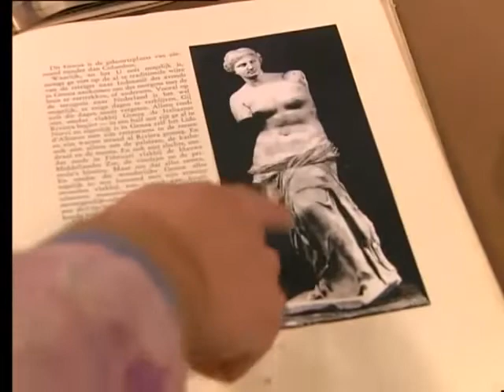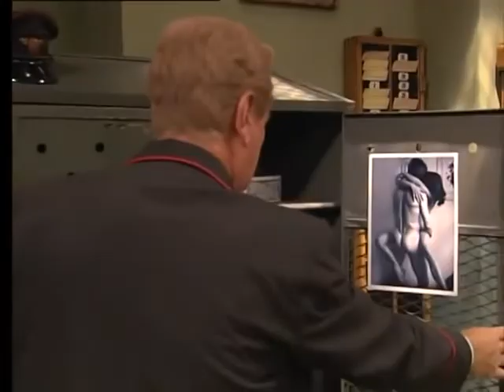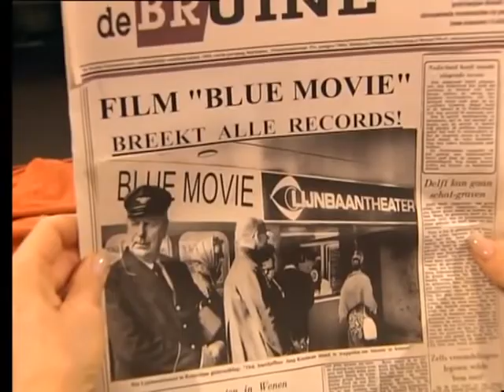195 Blue Movie